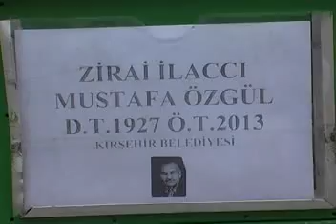CENAZE MUSTAFA ÖZGÜL